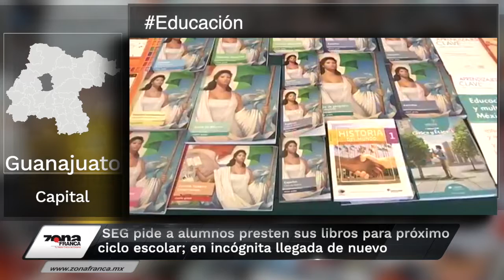Breves de la Zona 3 de julio 2019 emisión vespertina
No te pierdas las BrevesDeLaZona💻📰 con Carmen Martínez
- Asesinan a titular de la unidad antidrogas de la FGE de Guanajuato.
- La SEG pide a alumnos presten sus libros para próximo ciclo escolar; en incógnita llegada de nuevos.
- León se muestra optimista: espera recurso para continuación de Vía Rápida Bicentenario.